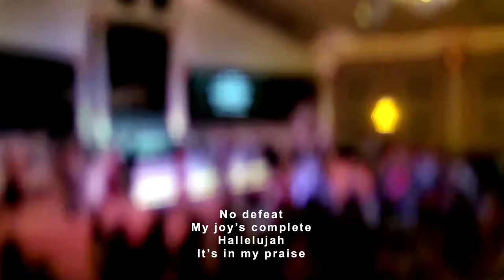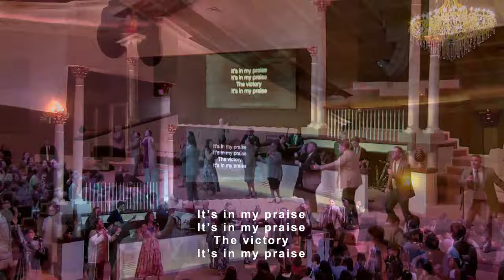10/24/2023 - "Is There Not A Cause?" - Reverend Justin Brewer